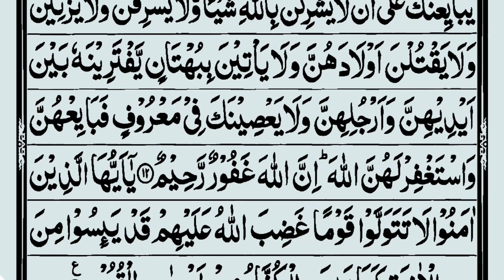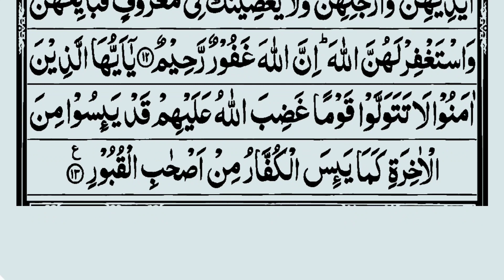surah mumtahina by sheikh waqas Pakistani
Surah Al-Mumtahina is the 60th chapter of the Quran and it contains 13 verses. The title "Al-Mumtahina" means "The Woman to be Examined" or "She who is Tested". This surah was revealed in the context of the Treaty of Hudaybiyyah, which was a pivotal event in the history of Islam.
Here is a brief summary of the verses in Surah Al-Mumtahina:
Verse 1: This verse addresses the believers and asks them not to take the disbelievers as allies over the believers.
Verse 2: This verse explains that Allah does not love those who are treacherous and deceitful.
Verse 3: This verse instructs the believers to be kind and just to those who have not fought against them on account of their religion, and to deal with them in a fair and equitable manner.
Verse 4: This verse explains that Allah forbids the believers from making friends with those who have fought against them on account of their religion, and who have driven them out of their homes.
Verse 5: This verse explains that if the disbelievers want peace, the believers should also seek peace, and that Allah is the one who hears and knows all things.
Verse 6: This verse explains that Allah commands the believers to be just and upright in their dealings with others, even if it is against their own interests.
Verse 7: This verse explains that Allah does not forbid the believers from being kind and just to those who have not fought against them, even if they belong to a different religion.
Verse 8: This verse explains that Allah only forbids the believers from being kind and just to those who have fought against them on account of their religion, and who have driven them out of their homes, because they are the enemies of Islam.
Verse 9: This verse explains that Allah commands the believers to fight against those who have fought against them on account of their religion, but to be kind and just to those who have not fought against them.
Verse 10: This verse explains that Allah does not forbid the believers from being kind and just to those who have not fought against them, even if they belong to a different religion.
Verse 11: This verse explains that Allah commands the believers to be kind and just to their parents and relatives, and to help them if they are in need.
Verse 12: This verse explains that Allah commands the believers to be just and upright in their dealings with others, even if they dislike them.
Verse 13: This verse concludes the surah by reminding the believers that Allah is the ultimate judge and that they should always seek His guidance and forgiveness.
your search:-
surah mumtahina
surah mumtahina tilawat
tilawat e quran surah al mumtahina
surah al mumtahina
qiroah al quran surah al mumtahina
surah e mumtahina
quran tilawat
al quran surah al mumtahina
surah al mumtahina full
surah mumtahinah
mumtahina
surah mumtahina qirat
beautiful recitation of surah al mumtahina
surah mumtahana
tilawat surah mumtahina
surat mumtahina
mumtahina surah tilawat
al mumtahina
tilawat e quran
surah
sura mumtahina
quran